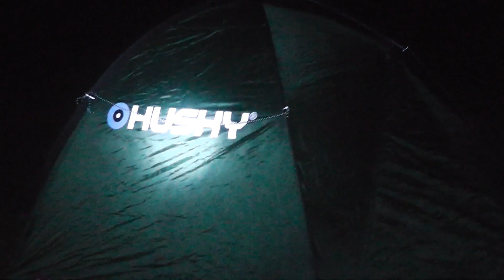☠️Mila in Lebensgefahr - Yggdrasil 22 - 3/4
Klettern like a Boss :D Heute geht es richtig ab.

- Du möchtest unterstützen? (LIVE sogar sichtbar)

- Mehr von Sortis? - Sortis Facebook Seite

- Mehr Yggdrasil? - Yggdrasil Facebook Seite

- Mitmachen? - Community Gruppe

- Kleidung und Accessoires? - Unser Shop
shop.schergen.net